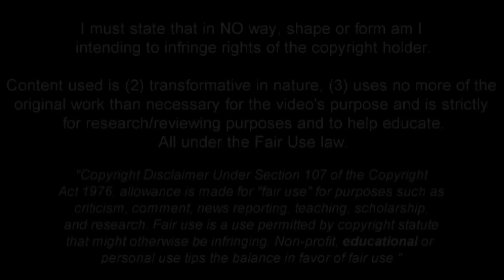BILEL HASSAINI | Crazy Dribbling Skills & Assists | 2019 (HD)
Bilel Hassaini - Nancy - 2019 ➠ World Of Football
Bilel Hassaini is French player who plays for Nancy and French National team.